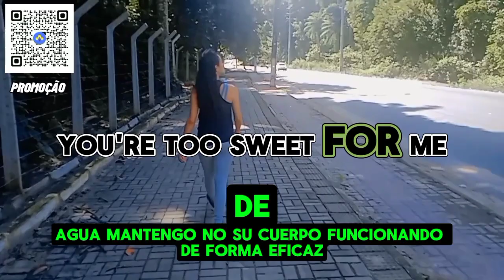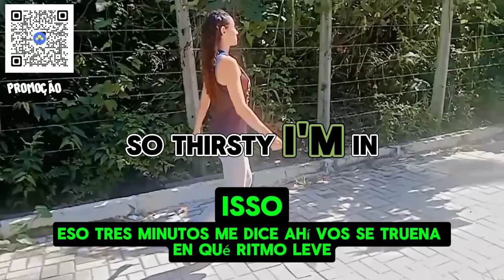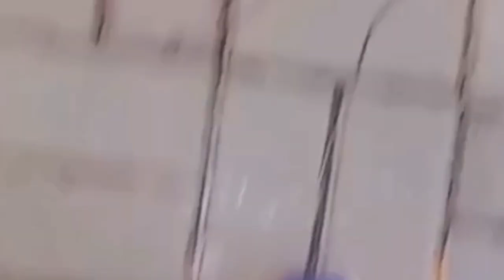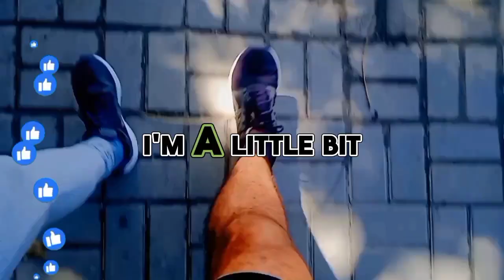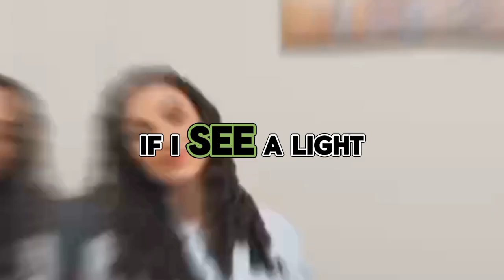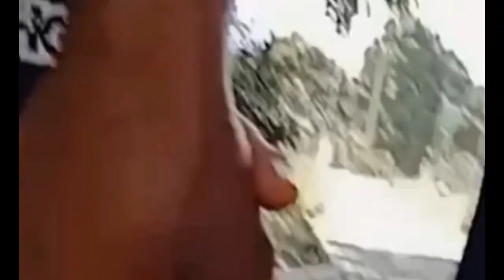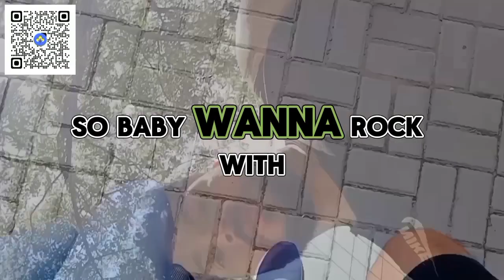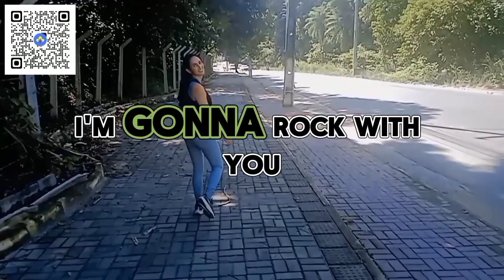🚀 Playlist eletrônica com músicas para caminhar e correr na rua ao ar livre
A Playlist Mais Incrível para Caminhar e Correr: Transforme Seus Treinos com Música e Motivação! Prepare-se para mergulhar na playlist eletrônica mais incrível do YouTube! Um alô especial para Maria Elizabe, de Paranaíta, Mato Grosso, conhecida por suas trilhas ecológicas e áreas verdes. Que suas caminhadas sejam uma oportunidade para manter a saúde em dia e desfrutar da serenidade que a natureza oferece.

Olá, eu sou o Caio e eu sou a Edili. Nós somos os seus "VJs TUBES"! Não se preocupe com o tempo, nós iremos ajudar. **Let's Go!**

### Capítulos do Vídeo:
0:00 - Introdução e boas-vindas
1:00 - A água é essencial para a vida. Beba agora!
2:00 - A água mantém o corpo funcionando de forma eficaz
3:00 - Você treina em que ritmo: leve, moderado ou intenso? Comente!
4:00 - Beber água ajuda a manter o equilíbrio dos fluidos corporais
5:00 - Nutrição personalizada com a nutricionista Silva. Consultas online disponíveis pelo Instagram @edilisilva.nutri
6:00 - A hidratação adequada melhora a saúde da pele
7:00 - Beber água regula a temperatura corporal durante o exercício
8:00 - Transforme seus treinos com os tênis esportivos da Magazine Nutrisse
9:00 - Água é fundamental para a função dos rins
10:00 - Deixe seu nome e localização para um abraço especial e se inscreva no canal
11:00 - Manter-se hidratado pode prevenir dores de cabeça e melhorar a concentração
12:00 - A água é o lubrificante natural para articulações
13:00 - Beber água regularmente ajuda a aliviar a fadiga e aumenta os níveis de energia
14:00 - Faça refeições equilibradas durante o dia
15:00 - Suplementos podem complementar, mas não substituir uma dieta balanceada
16:00 - Evite alimentos ricos em açúcar simples antes do treino
17:00 - Consuma carboidratos complexos para energia sustentada
18:00 - Aposte em fontes de proteínas de rápida absorção após o treino
19:00 - Adicione vegetais às suas refeições para vitaminas e minerais
20:00 - Evite alimentos pesados que possam causar desconforto durante o treino

### Contagem Decrescente:
21:00 - Faltam 9 minutos: Reabasteça seu corpo após o treino com uma refeição balanceada
22:00 - Faltam 8 minutos: Faça escolhas alimentares que apoiem seus objetivos de treino
23:00 - Faltam 7 minutos: Priorize alimentos frescos e nutritivos para melhor desempenho
24:00 - Faltam 6 minutos: Uma alimentação saudável é o melhor investimento para seu bem-estar
25:00 - Faltam 5 minutos: Comer bem é um ato de amor próprio
26:00 - Faltam 4 minutos: Alimentos naturais são a base para uma vida saudável e equilibrada
27:00 - Faltam 3 minutos: Uma alimentação saudável é a chave para uma mente clara e um corpo forte
28:00 - Faltam 2 minutos: Escolha alimentos que nutrem e energizam seu corpo
29:00 - Faltam 1 minuto: Uma dieta equilibrada é a base para uma vida saudável
29:50 - Faltam 50 segundos: Acredite, você consegue!
30:00 - Faltam 30 segundos: Continue firme!
30:10 - Faltam 20 segundos: Você está quase lá!
30:20 - Faltam 10 segundos: Reta final!

música para caminhar, música para correr, playlist de treino, hidratação, dieta equilibrada, Nutricionista Silva, tênis esportivos, motivação para fitness, saúde e bem-estar.